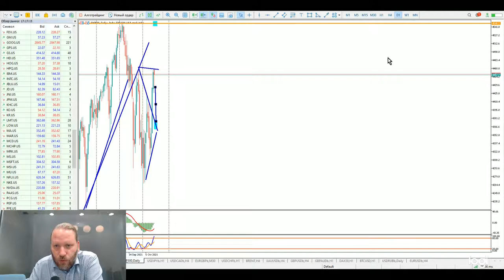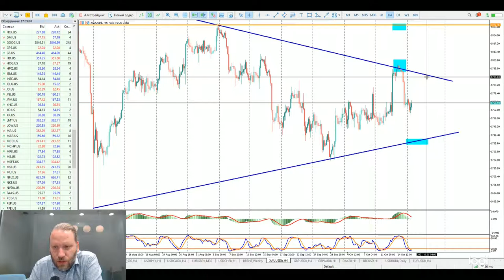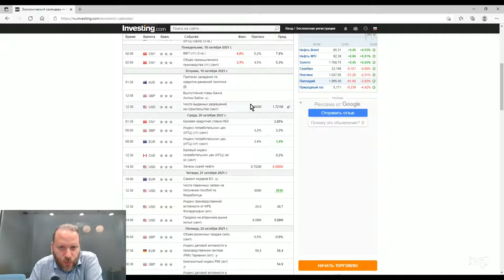Роман Корнев: технический анализ рынка на 18.10.2021. Стратегия: скальпинг intraday | AMarkets